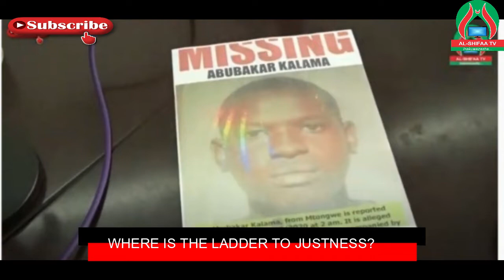WHERE IS THE LADDER TO JUSTNESS?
STORIES OF THE MISSING PERSONS